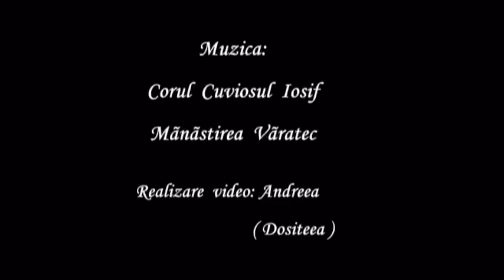Sf. Fotini ~ 26 februarie | St. Photini, The Samaritan Woman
Sf. Fotini | St. Photini, The Samaritan Woman